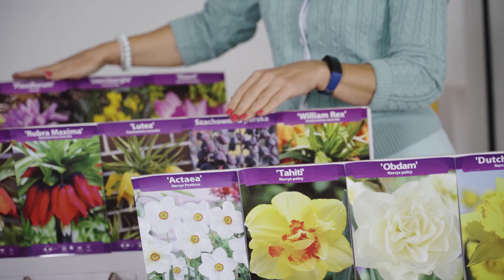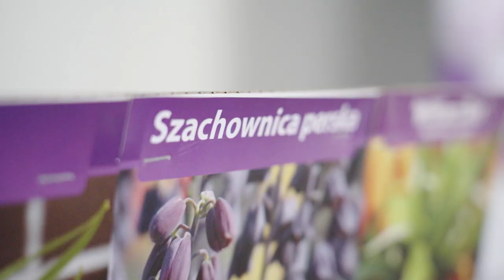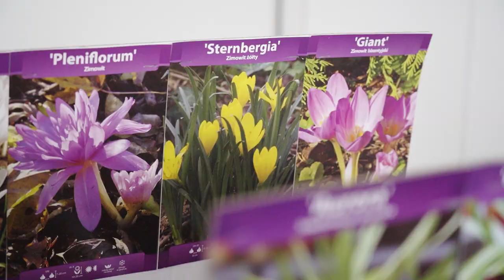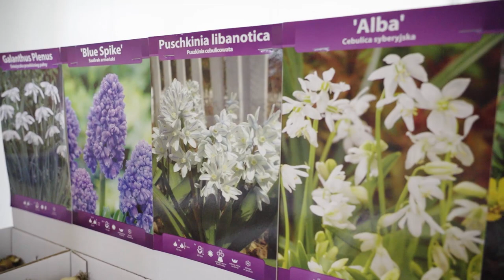Jesienne prace z "Wiosennymi Gwiazdami" prof. UPP dr hab. Agnieszka Krzymińska w firmie 'KRÓLIK'